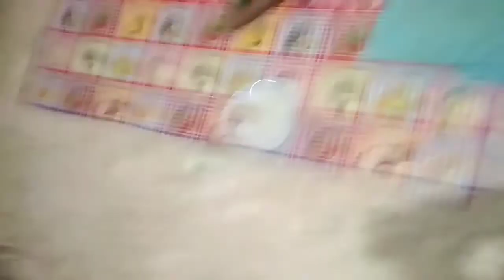Liverpool Fan reaction to Liverpool vs Tottenham. Final Champion League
Hai temen2.
Bantu saya utk mengembangkan channel ini agar bisa terus mengupdate video2 baru yg lebih baik dan bermanfaat.